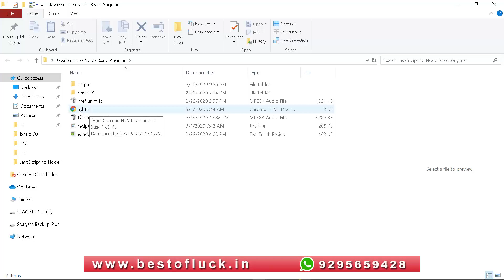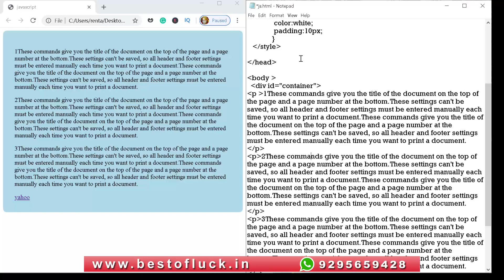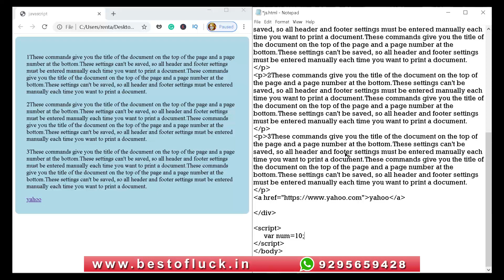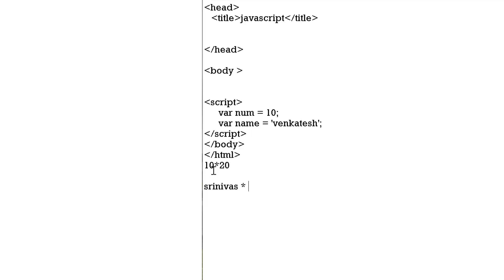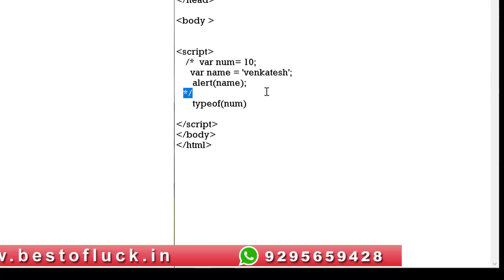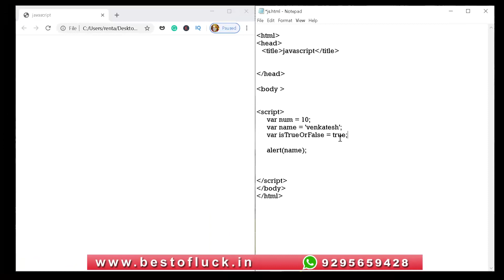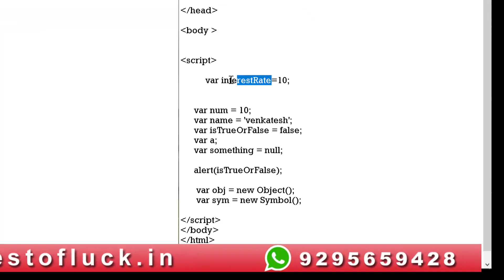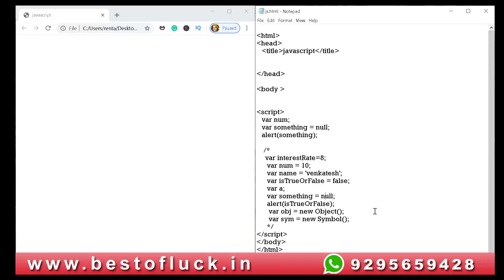JavaScript to Nodejs Reactjs and Angularjs in Telugu part 2 variables and data types 9295659428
Learn JavaScript to Nodejs Reactjs Angularjs in Telugu, variables, and data types are the building blocks for any kind of programming language.